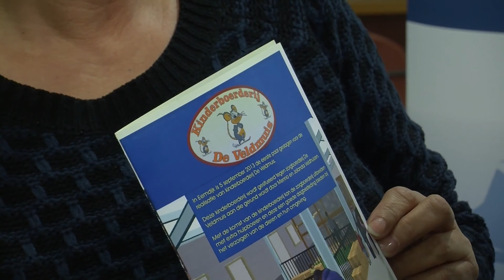Nieuwjaarsreceptie 2014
nieuwjaarsreceptie 3 jan. 2014